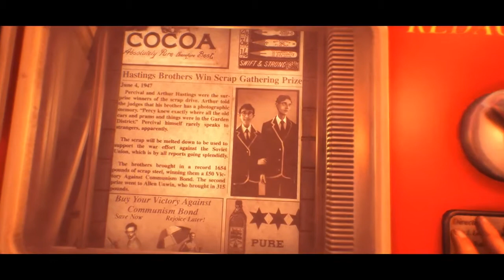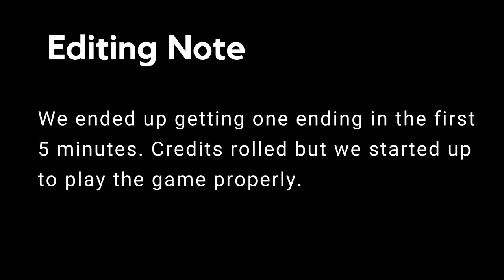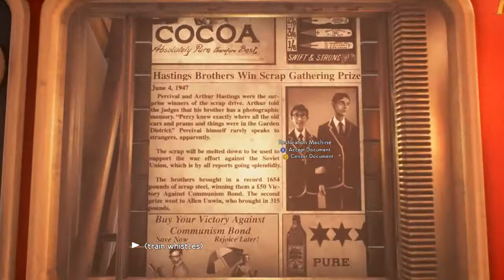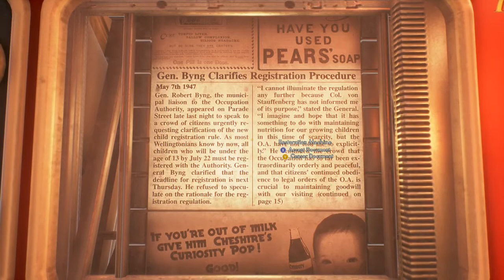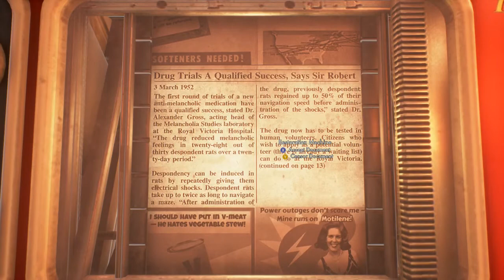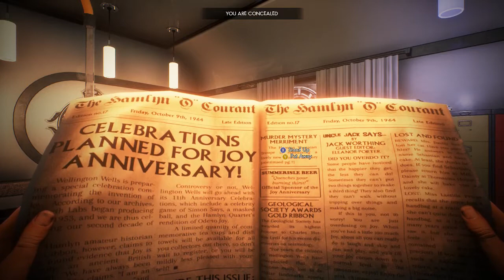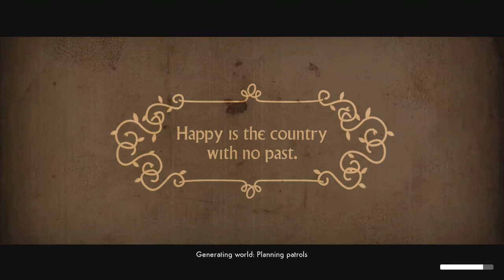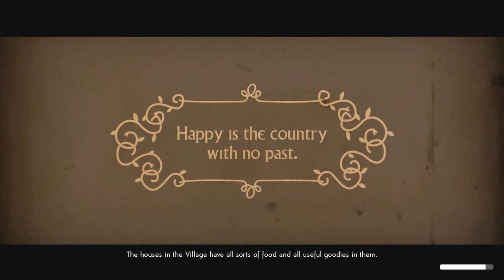We Happy Few #1 Wellington Under & Wellington Wells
Time for We Happy Few, a game that has recently been released in full and out of Early Access. We Happy Few takes us in a first person survival action/adventure through an alternative 1960s England where its citizens are obsessed with a drug called Joy.
*key provided by EvolvePR*